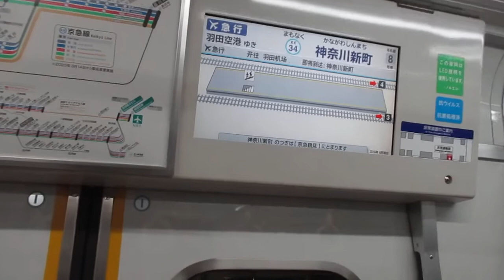【逗子・葉山始発、能見台～京急蒲田間急行運転、京急空港線内各駅停車、今日は東急車両製600形激レアペア！！】京急本線エアポート急行羽田空港行き京急600形655編成+656編成8両 神奈川新町駅発車